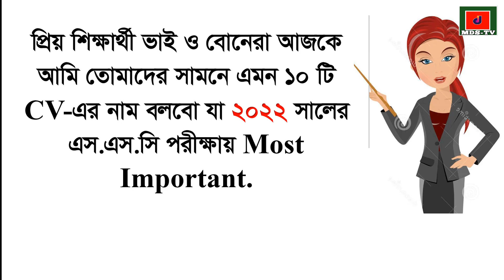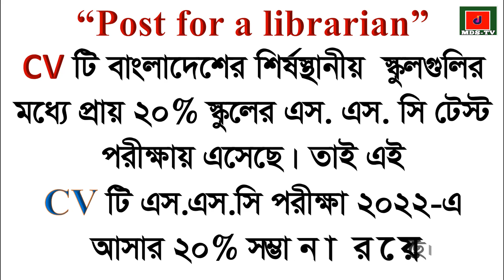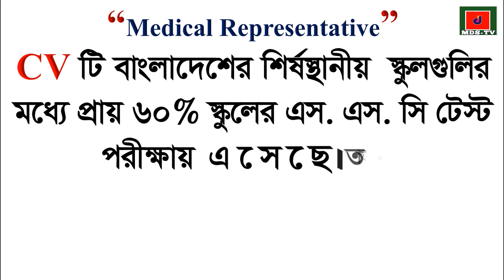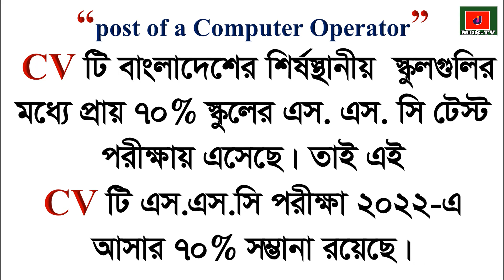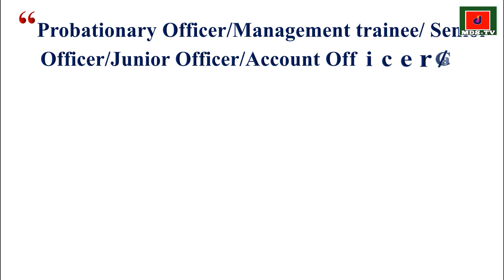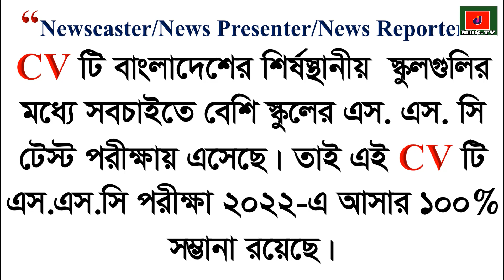SSC CV Suggestion 2022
This video will show you which CV is the most important for SSC Examination in 2022 in Bangladesh. This is the best English suggestion for SSC examination 2022.